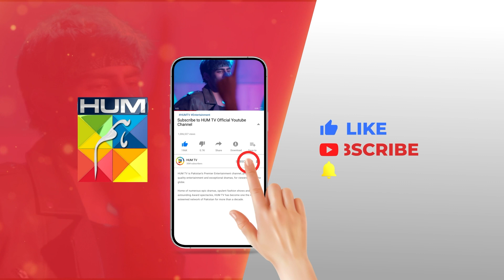Muhabbat Ne Larki Ka Sab Bigar Diya..! sukainakhan omershahzaad - Fitna - HUM TV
CAST:

Sukaina Khan
Omer Shahzad
Shuja Asad
Maria Malik
Daniyal Afzal
Seema Sheikh
Haseeb Ali